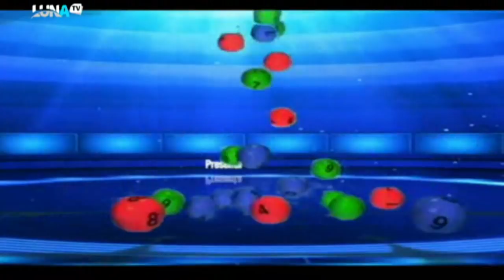PROGRAMA CONTROL DIAMANTE BLOQUE 1 1 02 2018